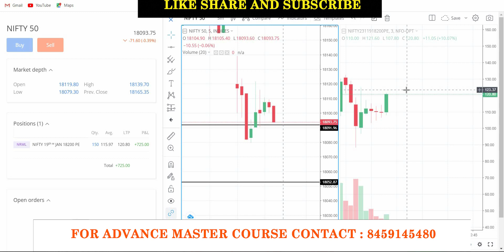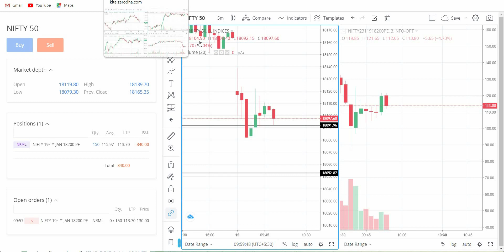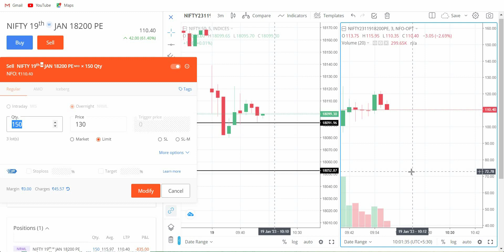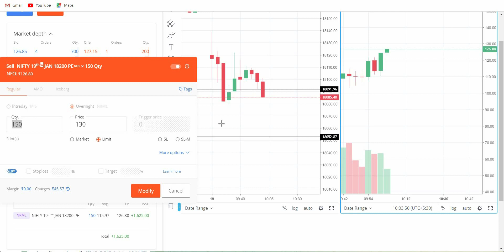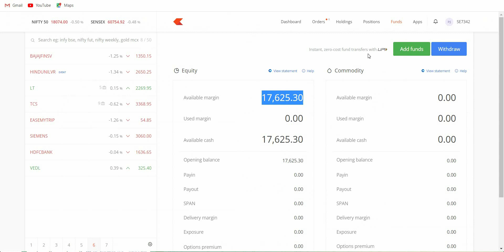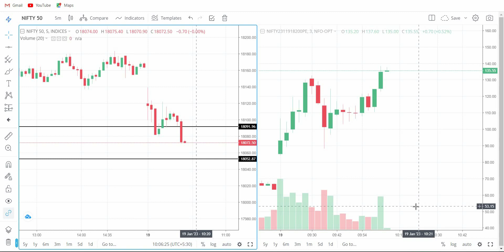Nifty Option Live Trade